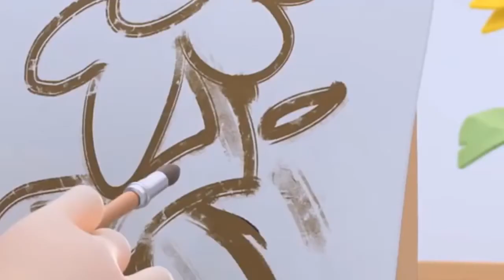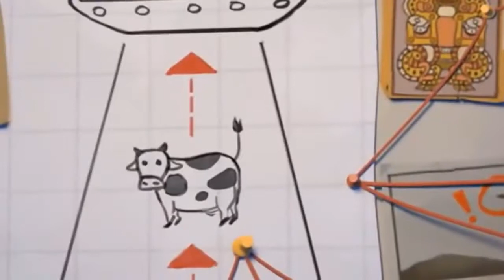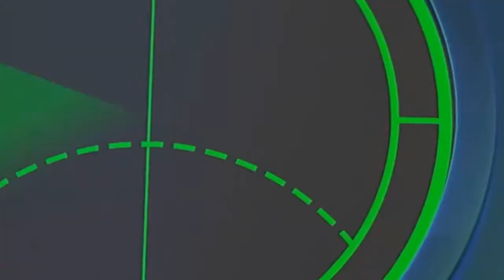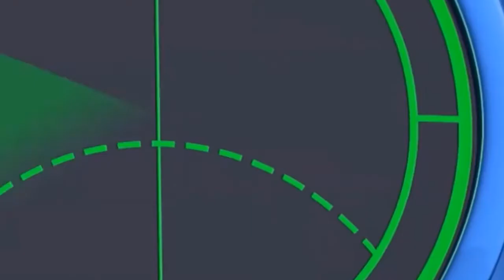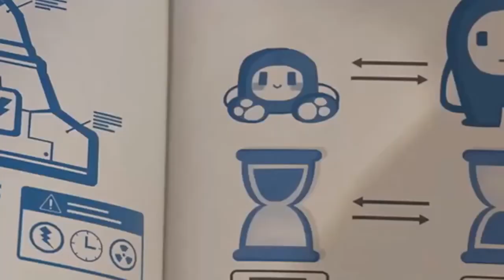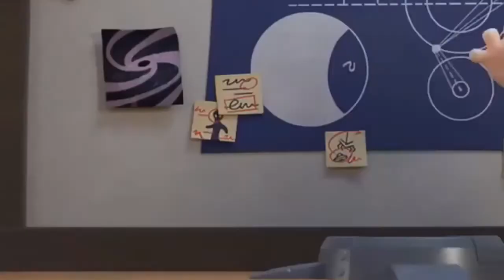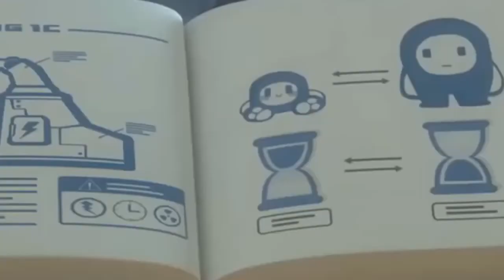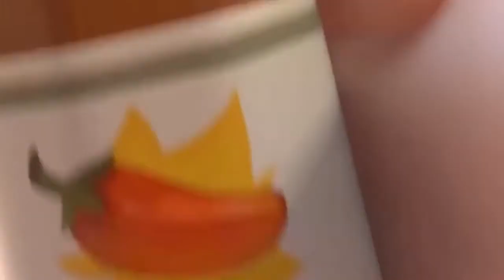The Oddbods Show Oddbods 1 Hour New Compilation Part 71 English Funny Cartoons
Oddbods is a CGI-animated, wordless television series of short skits about seven little fun characters. It is produced by One Animation (Singapore), also (cow) produced robot Rob.
Fuse - Newt - Bubbles - Pogo - Slick - Jeff - Zee - Clancy's "Oddbods", a bunch of fluffy cephalopods that are funny, silly and mischievous - especially against each other - and can turn the most ordinary everyday situations to pure madness. They are characterized by seven different colors of fur, various forms of the ornaments (horns, antennas, tassels ...), but also by their different personalities (Fuse is angry, etc.).